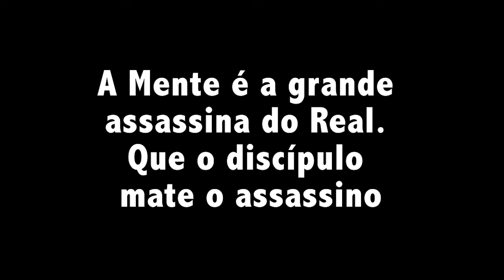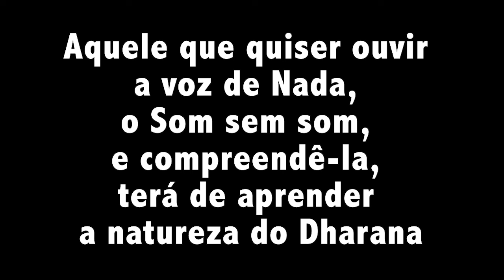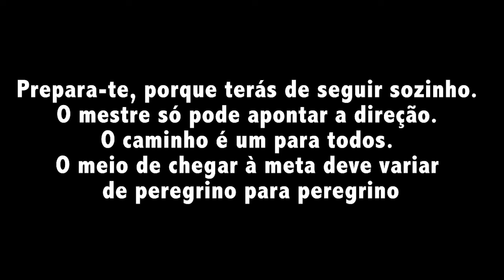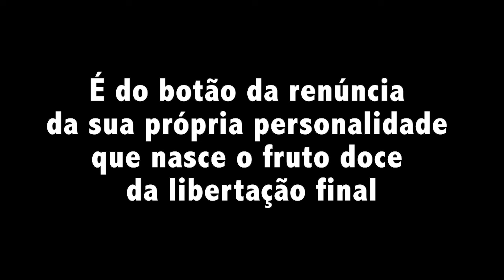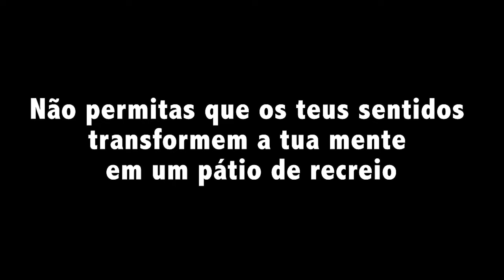"A VOZ DO SILÊNCIO" (Helena Blavatsky) - Principais Ideias (Resumo)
"A Voz do Silêncio" é um texto místico escrito por Helena Blavatsky, fundadora da Sociedade Teosófica.

O livro foca na busca espiritual, para guiar o leitor no caminho da iluminação para alcançar a sabedoria.

É um manual para aqueles que buscam a verdade espiritual além do mundo material.

"A Voz do Silêncio" contém muitos ensinamentos profundos, para aqueles que querem atingir um estado de consciência mais elevado, rumo à verdadeira sabedoria.

Hoje eu trago um resumo do livro “A Voz do Silêncio”, com 7 grandes frases retiradas do livro, trazendo explicações para te ajudar a compreender este livro tão enigmático.

Eu selecionei 7 frases que capturam a essência do livro, para guiar você (discípulo da sabedoria) na busca por uma vida mais consciente.

O livro contém várias passagens sobre o valor da auto-renúncia e a importância de ouvir a "voz do silêncio" dentro de si mesmo.

A verdadeira sabedoria não pode ser encontrada no mundo exterior, mas sim no silêncio e na introspecção.

PESQUISAS COMUNS:

1 - "A VOZ DO SILÊNCIO" (Helena Blavatsky) - Principais Ideias (Resumo)
2 - O que quer dizer A Voz do Silêncio
3 - O que fala o livro A Voz do Silêncio, de Helena Blavatsky?
4 - Livro: A Voz do Silêncio - Helena Blavatsky resumo